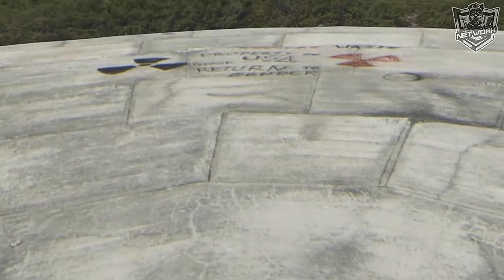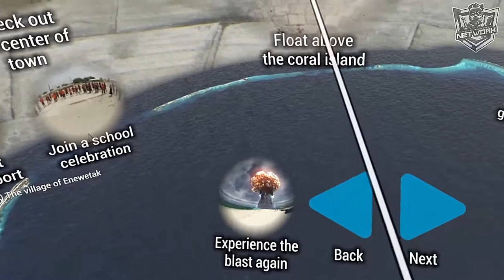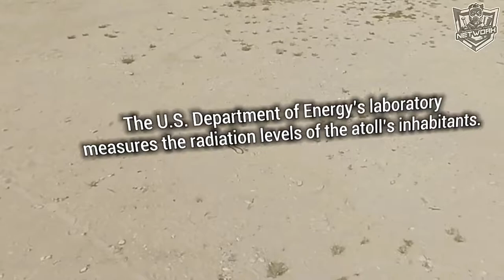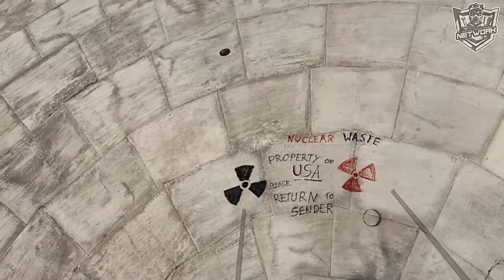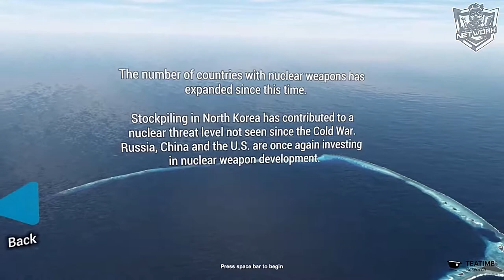(LET'S PLAY) - Perspectives: Paradise VR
On November 1, 1952, the United States detonated the world’s first hydrogen bomb on Eniwetok Atoll in the Pacific Ocean.
All in all, the United States conducted 43 nuclear tests on or near the atoll after the WW2. Local people are still dealing with the aftermath.

In this VR experience you will feel the effects of “Ivy Mike” 10 kilometers (6.2 miles) from ground zero.
Afterwards you will get a detailed look at the structure and effects of a thermonuclear explosion.
You can walk on top of a radioactive waste repository, and meet the people who live in the former nuclear testing area.

👇Fellow Streamers to Support 👇
⚠️WARNING!!!⚠️
VIDEO CONTENT ON THIS CHANNEL MAY CONTAIN STRONG LANGUAGE, PROFANITY,
GAME VIOLENCE, OFFENSIVE JOKES AND MAY NOT BE SUITABLE FOR CHILDREN OR SENSITIVE ADULTS...…